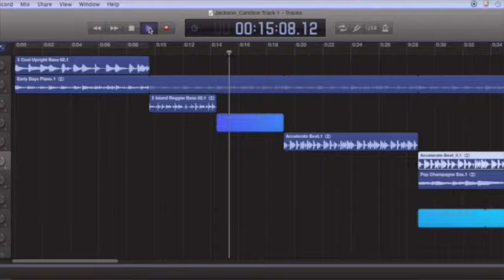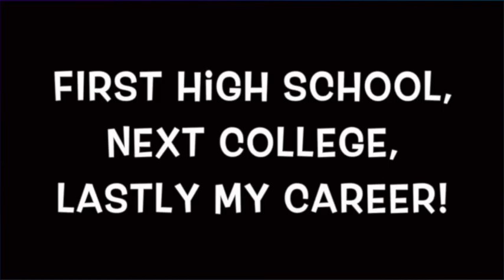Candice Jackson: Cooperman College Scholars Video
Hi, my name is Candice Jackson and this is my college aspiration video for my application for Cooperman Collge Scholars.